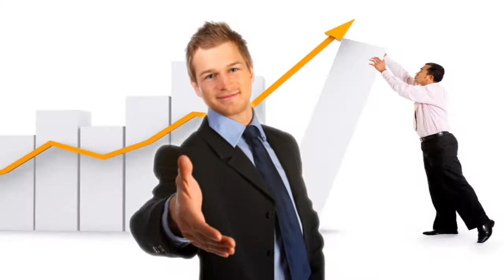Witness Of The Business 3 [FULL VERSION]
The office of life has come back to the grand wheepings of bad king pan imax movie theatre, it needs a raptor at law